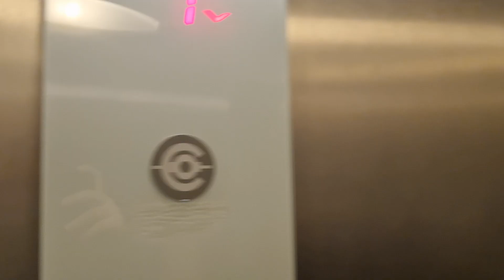Fahrstuhl Haushahn lifeLine "Cannes" im A Bahn Haltestelle Quickborn